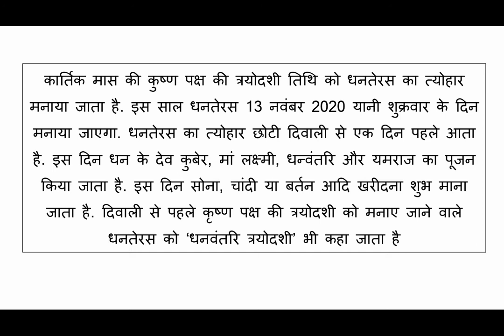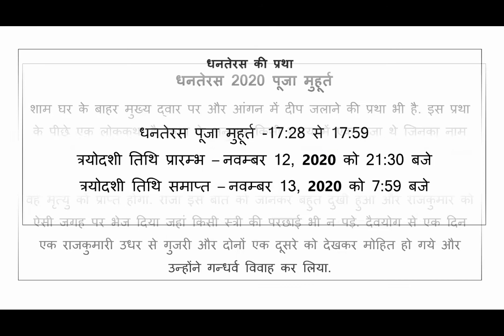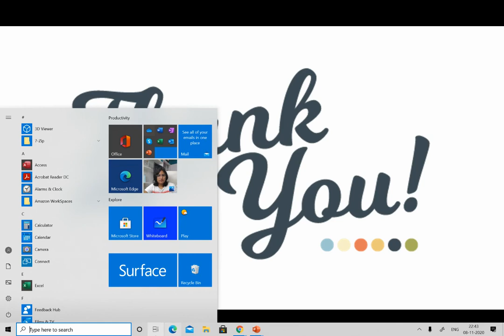धनतेरस कब है 12 या 13 नवंबर | पूजा का शुभ मुहर्त | धनतेरस पूजन विधि | यमदीप दान विधि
धनतेरस 2020 के दिन इन चीजों को खरीदना माना जाता है शुभ, घर आएगी सुख-समृद्धि

Dhanteras 2020: Dhanteras kab hai, Dhanteras 2020 date and time,
Dhanteras 2020 shubh muhurt 2020
dhanteras kab hai 2020 mein
dhanteras kab hai 2020 ki
dhanteras kab hai kitne tarikh ko
dhanteras 2020
धनतेरस 2020 पर खरीदे 7 चीजें माँ लक्ष्मी होगी प्रसन्न |पूजा व खरीदारी का शुभ मुहूर्त
Dhanteras 2020 | धनतेरस 2020 कब है | Dhanteras 2020 Date and Time Shubh Muhurat | Dhanteras kab hai
Dhanteras 2020
Dhanteras 2020 date
Dhanteras 2020 Time
Dhanteras 2020 date and time online
Dhanteras 2020 kab hai
Dhanteras saal 2020 mai kab hai
Dhanteras 2020 Puja kab hai
Dhanteras festival 2020 date in India
Dhanteras 2020 puja vidhi
Dhanteras 2020 shubh muhurat
Dhanteras 2020 shubh muhurat in hindi
Dhanteras ki puja kaise ki jati hai
Dhanteras ke din kya kharidna shubh hota hai